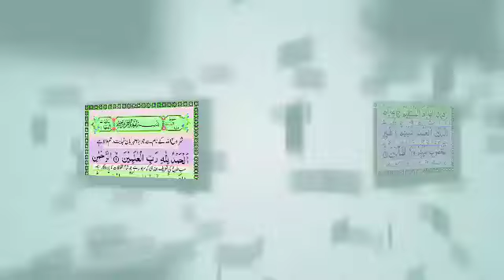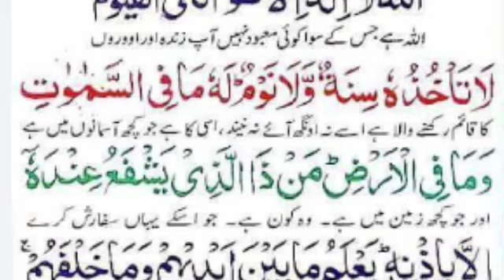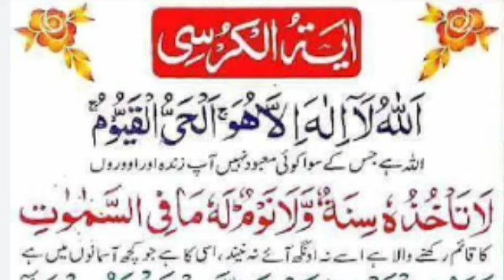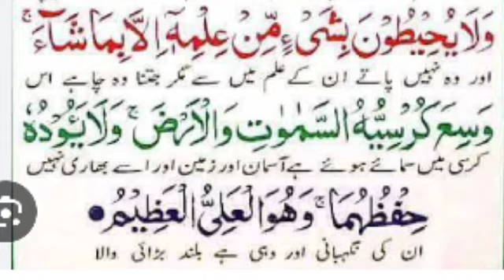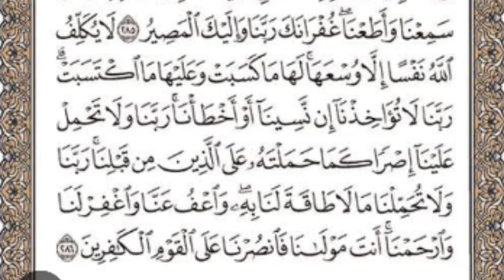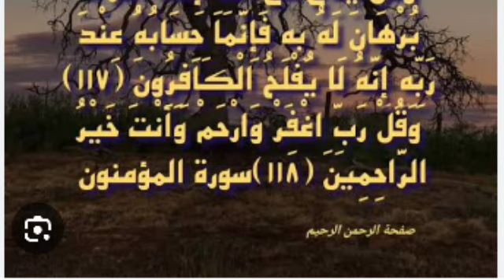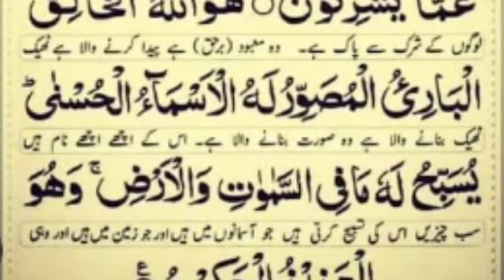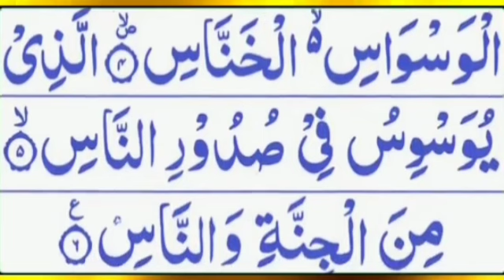Surah Fatiha | Ayatul kursi | Durood |Amanar Rasulu | Afahasibtum | jadu, jinnat, aaseb, ka ilaj